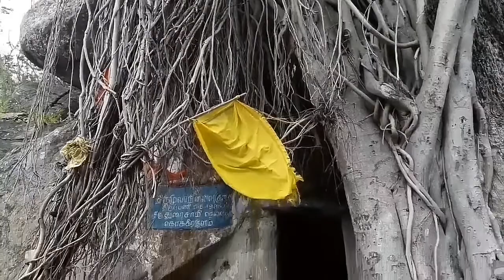Marunthuvazhmalai || மருந்துவாழ் மலை|| trekking| kanniyakumari Tourist places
One of the beautiful place in kanniyamari dist. Near kaniyakumar fourway just left one kilometre from myloady village. Weekly seven days u can visit there. Nobody can permission but evening 6pm not suitable for visit.